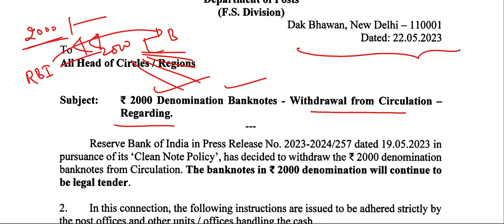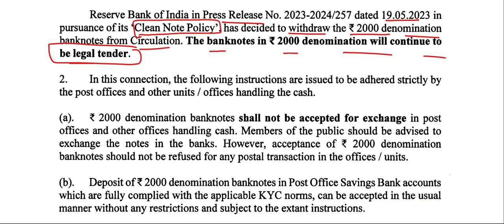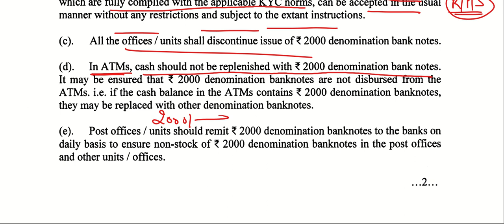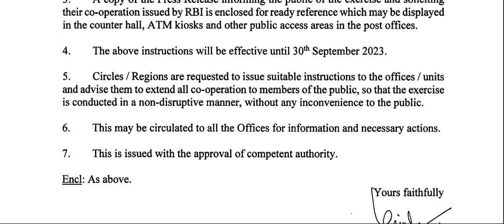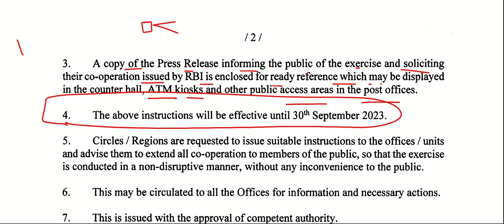SB ORDER NUMBER 11/2023